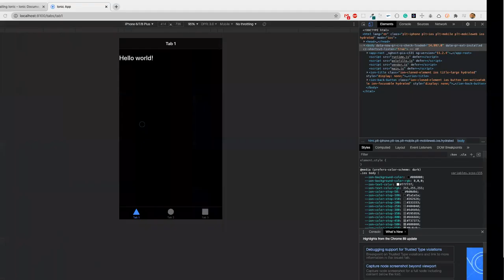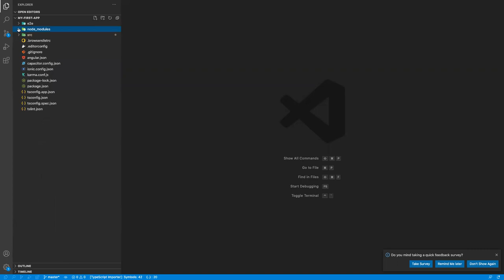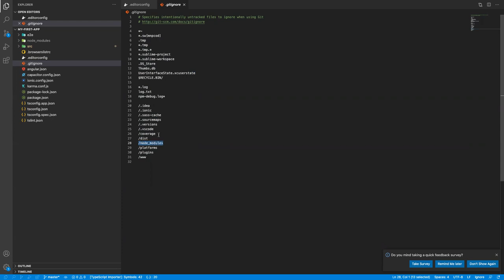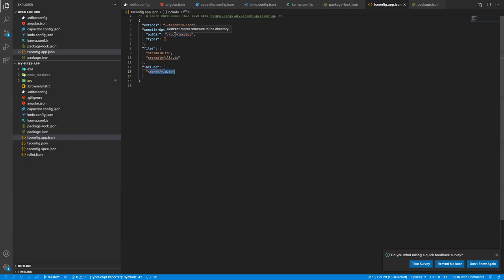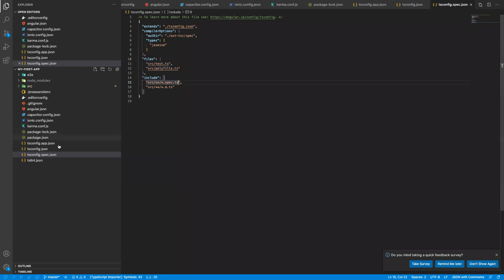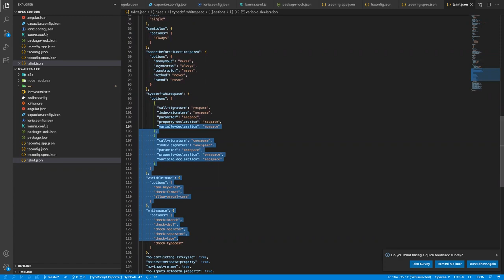Introducción a Ionic - Estructura de una app